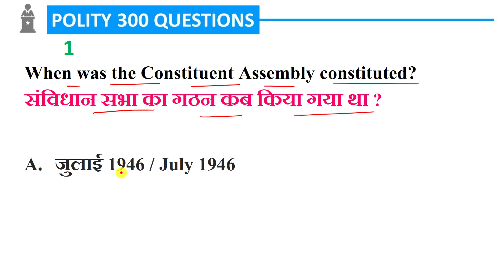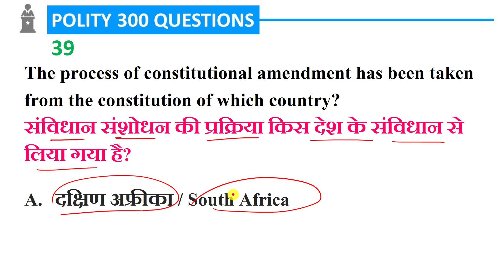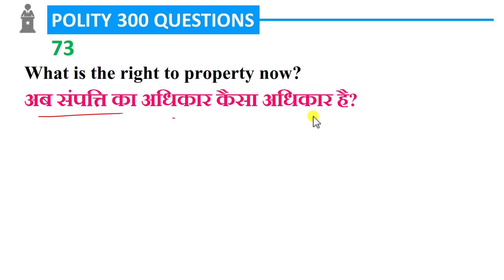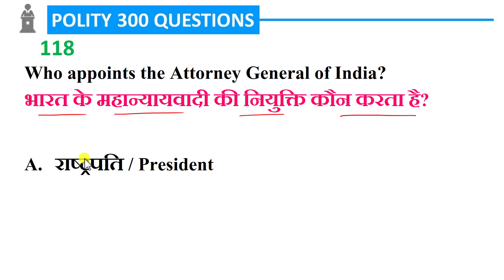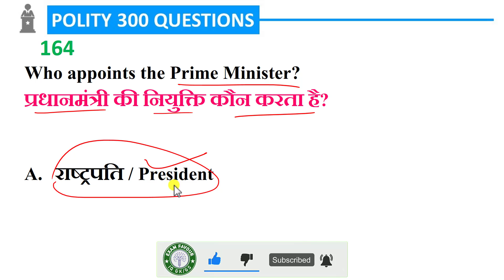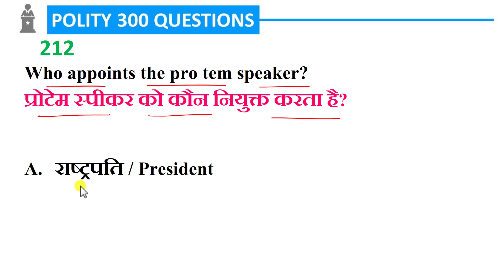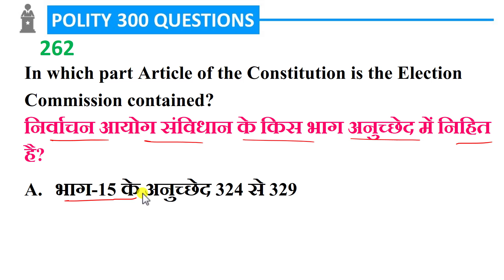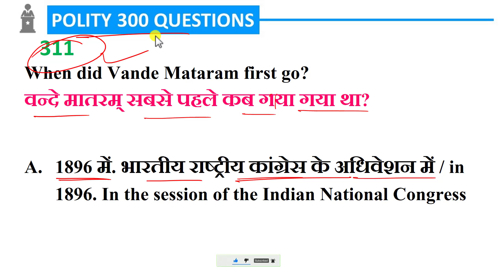Polity के 300+ प्रश्न | polity master video | polity mcq in hindi | polity gk in hindi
Polity के 300+ प्रश्न
polity gk 1000 in hindi
polity for ssc cgl
polity exampur
polity gk questions and answers
top 300 polity questions
polity mcq marathon
polity previous year questions ssc
polity previous year questions rrb
polity general knowledge,
polity gk
indian polity u0026 constitution mcq,
indian polity and constitution,
indian constitution mcqs